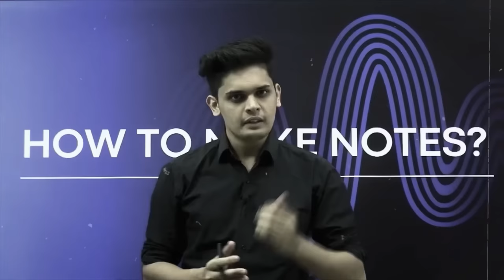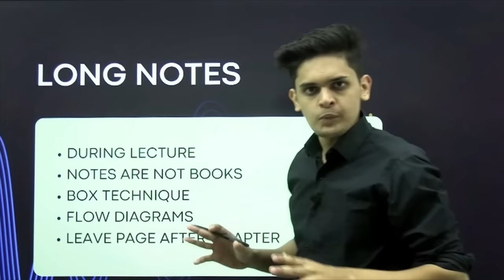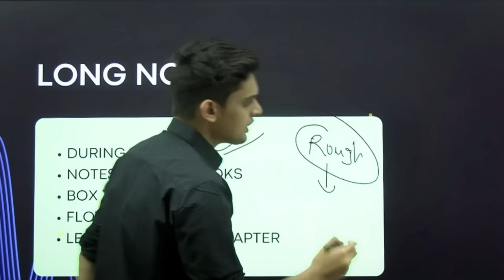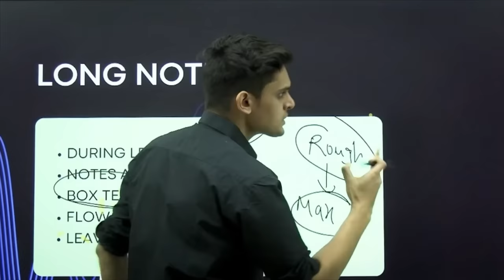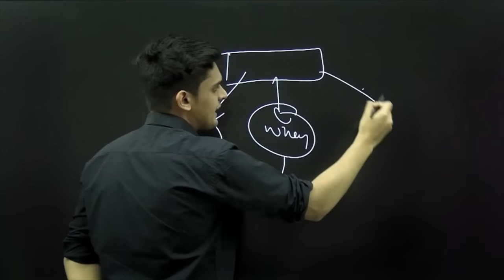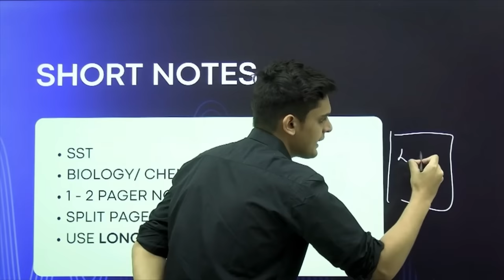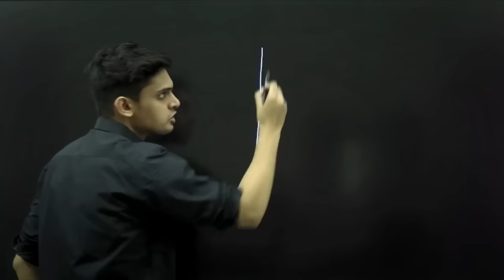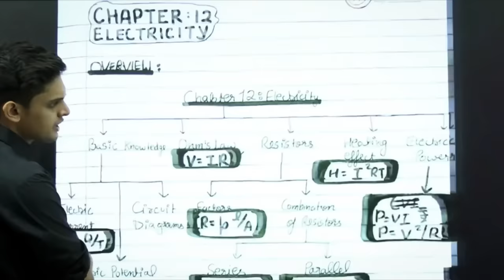How Topper Make Notes🔥| Best Note Making Techniques| Class 10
How to Make notes in class 10th

Best method to make notes